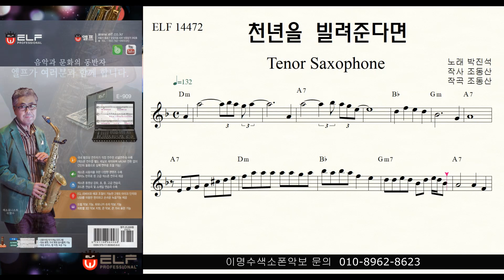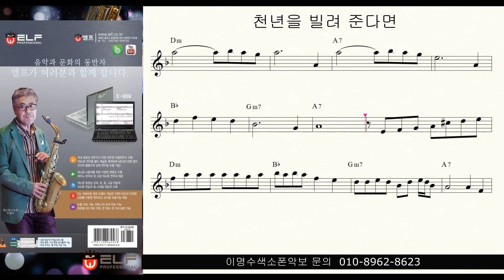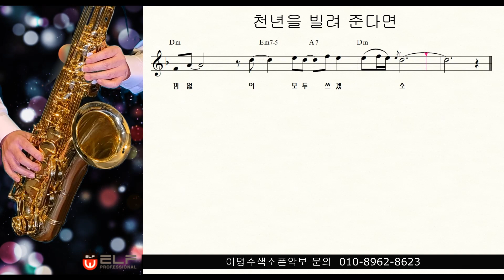천년을 빌려 준다면 (박진석) ㅡ 테너색소폰 이명수 엘프 ELF 반주기에 맞춘 꾸밈음 악보